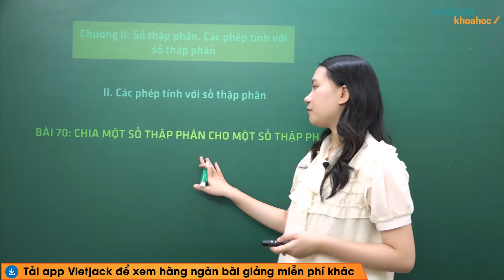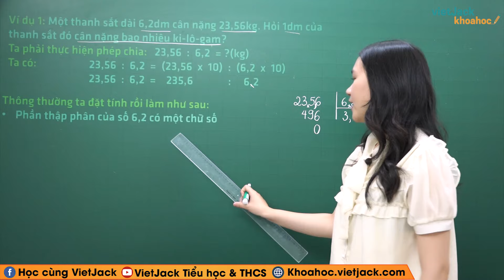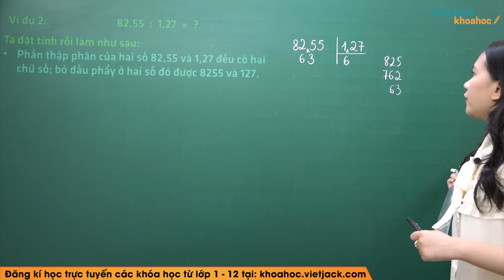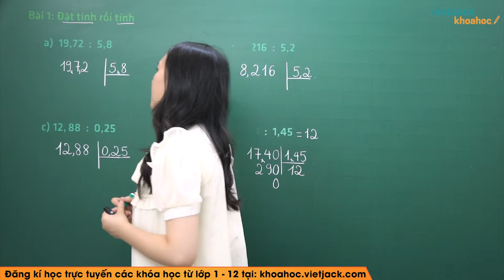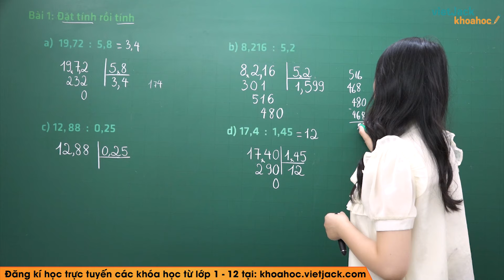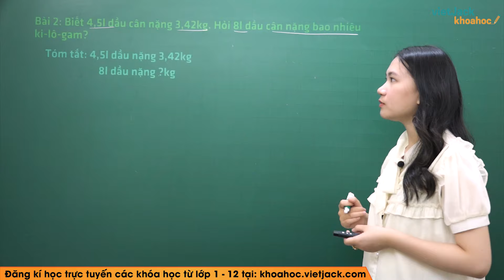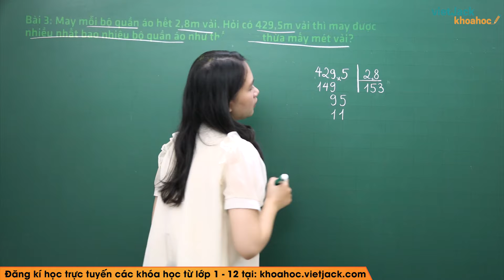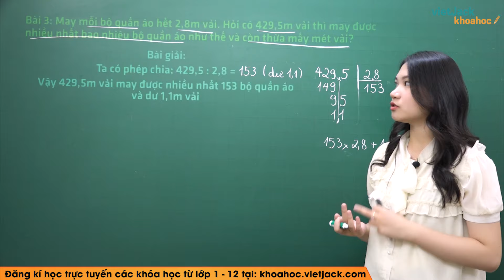Chia một số thập phân cho một số thập phân - Toán lớp 5 - Cô Phan Giang (HAY NHẤT)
Toán lớp 5 - Chia một số thập phân cho một số thập phân

Bài giảng này cô sẽ giúp các em tổng hợp toàn bộ kiến thức về định nghĩa, các tính chất,... kiến thức trọng tâm bài Chia một số thập phân cho một số thập phân của chương trình Toán lớp 5 và dạng bài tập liên quan. Video này, cô cũng sẽ giải tất cả các bài tập của bài học này trong sách. Chú ý theo dõi bài học cùng cô nhé!